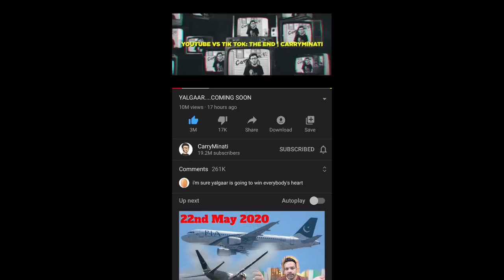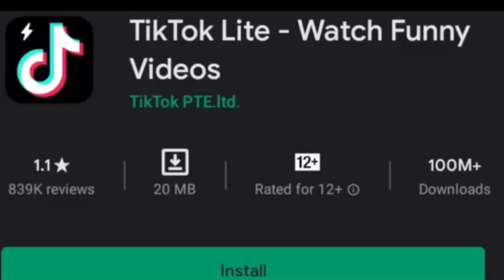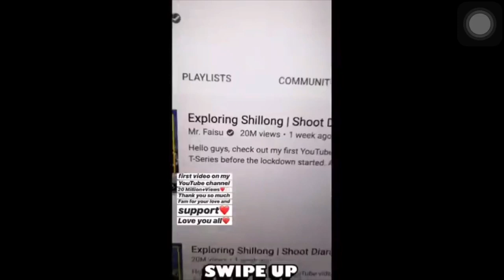CarryMinati New ROAST Video! DISS TRACK, Faizal siddiqui Says Sorry, Tiktok Rating React Tg